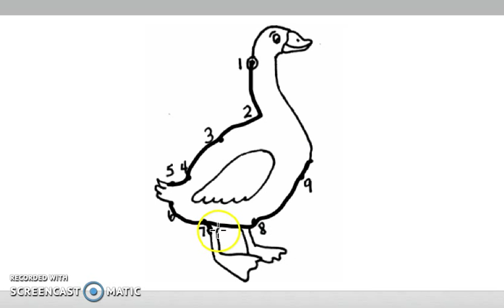Learn Numbers 1 to 10 | Dot to Dot Drawing & Coloring for Kids #5